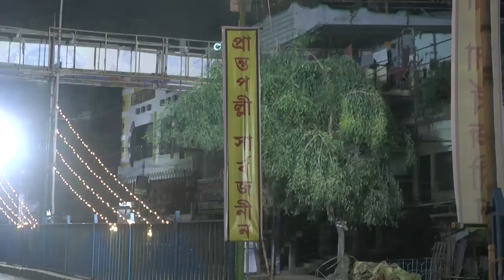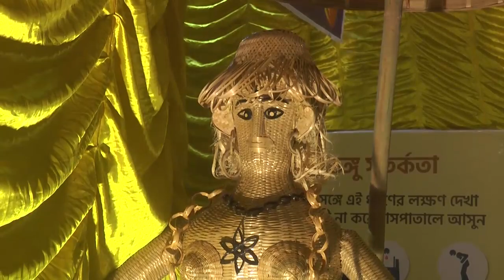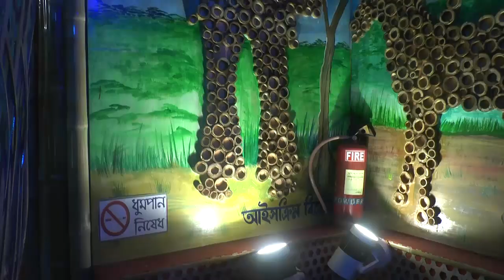PRANTO PALLY SARBO JANIN DURGA PUJA 2022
Sarbamangala Pally, Rathbari, Malda, West Bengal 732101